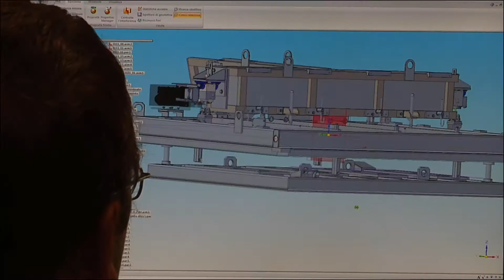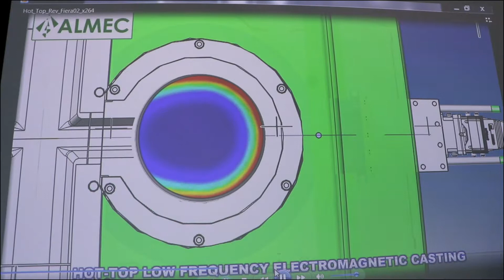ALMEC - Video - ALUMINIUM 2018